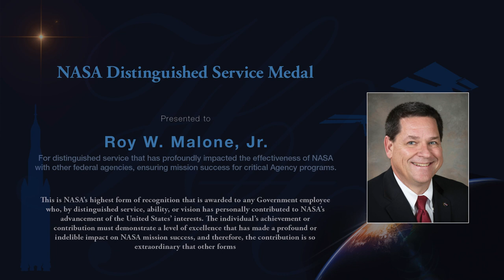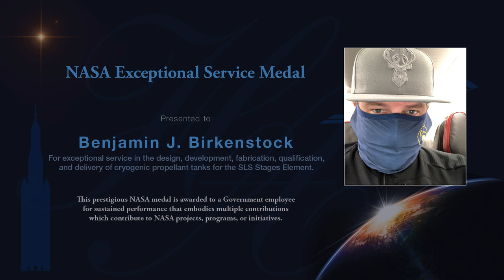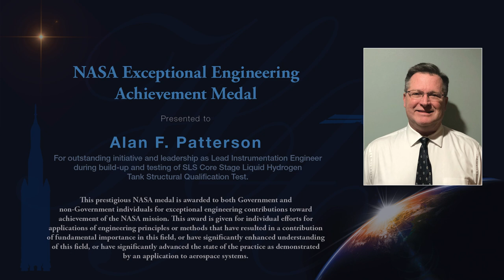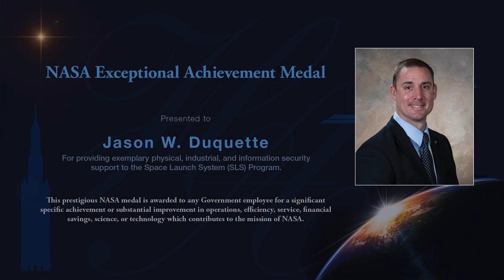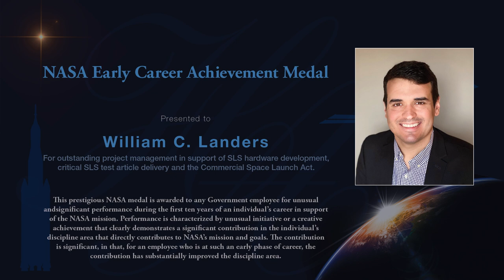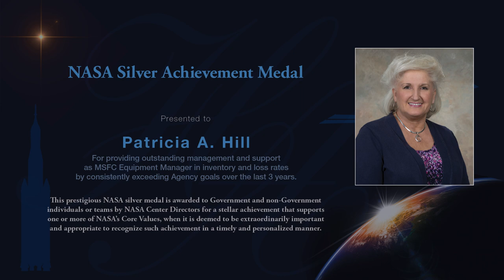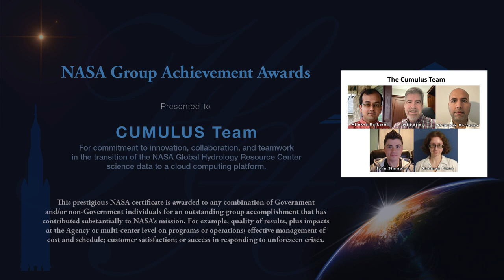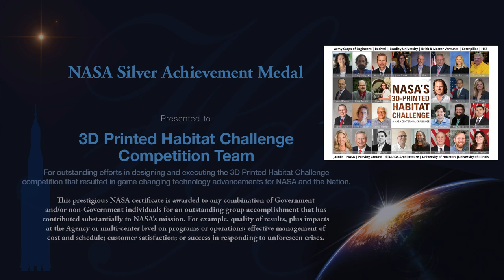Marshall 2020 Agency-Level Honor Awards Ceremony, March 4, 2021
The 2020 Agency-Level Honor Awards Ceremony celebrates the Marshall Space Flight Center employees being honored for NASA’s Agency Awards in 2020.  These are some of the highest awards in the agency.